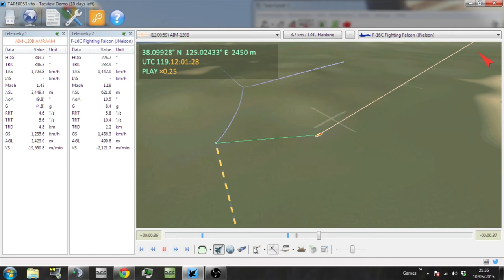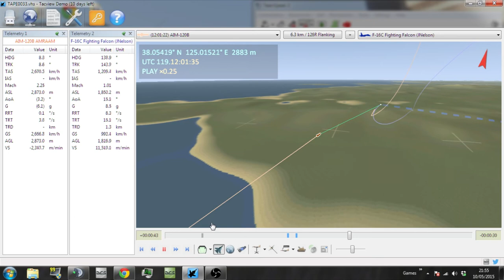BMS Missile Physics